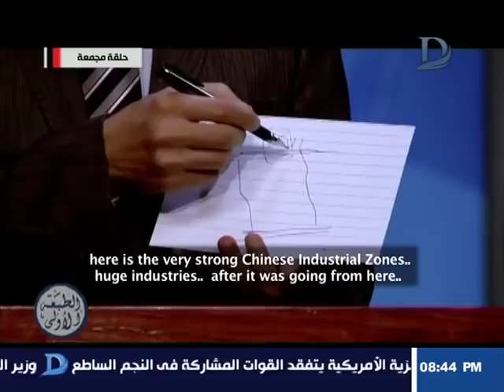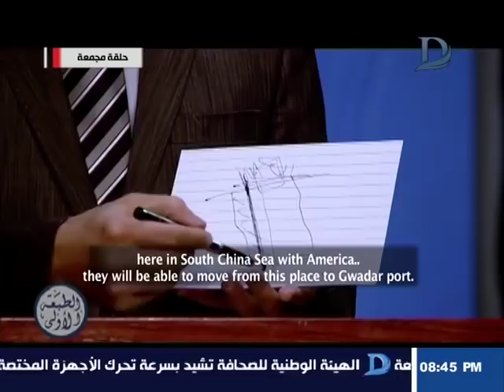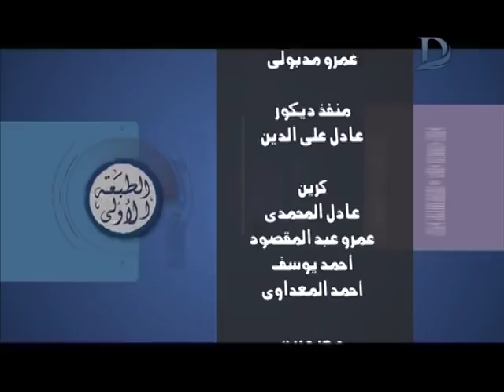برنامج الطبعة الاولى - مع احمد المسلماني حلقة 11-9-2018 .. حلقة مجمعة